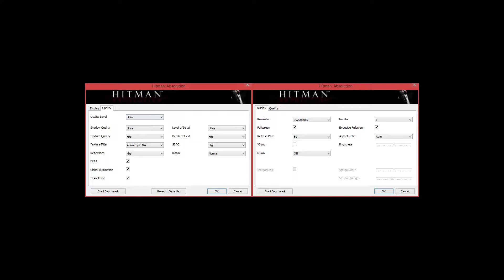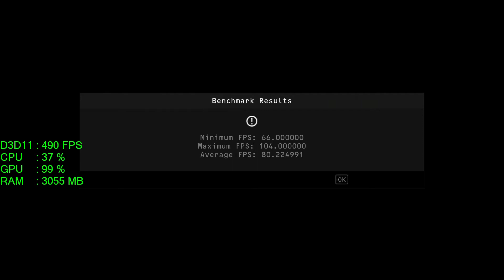GeForce GTX 1050 ti -- Intel Core i5-8400 -- Hitman Absolution Benchmark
The Hitman Absolution built-in Benchmark @1080p High Settings

GTX 1050 ti -- i5-8400 Test setup:

CPU : Intel Core i5-8400
Motherboard: MSI Z370-A PRO
Graphics Card : MSI GTX 1050 TI GAMING 4G
RAM : 2X4GB 2400MHz CL15
SSD : 120GB
HDD : 2TB
EXTERNAL HDD : 4 TB
PSU : Corsair CX 430
CASE : Old Aopen Case
OS : Win 10 64 bit